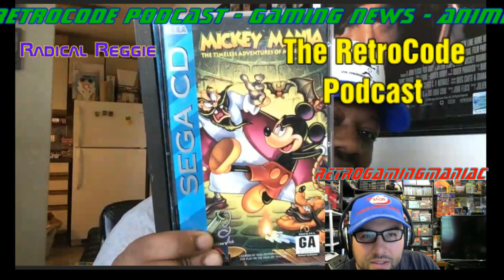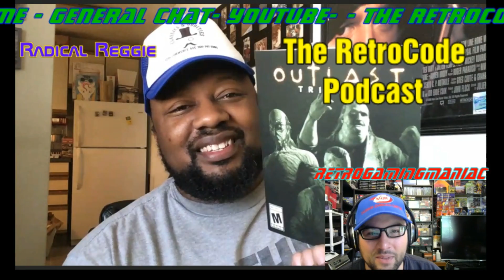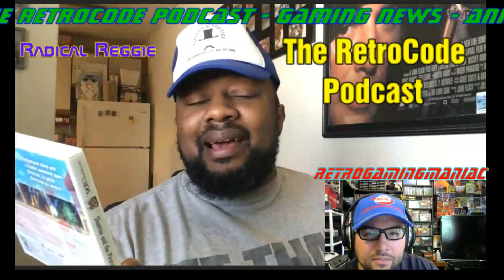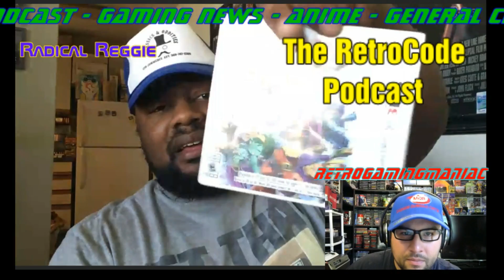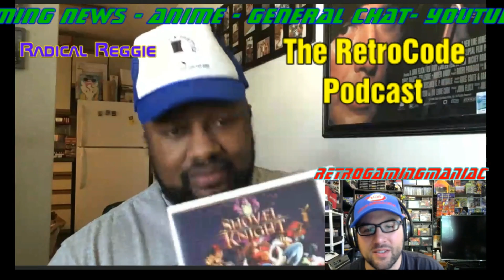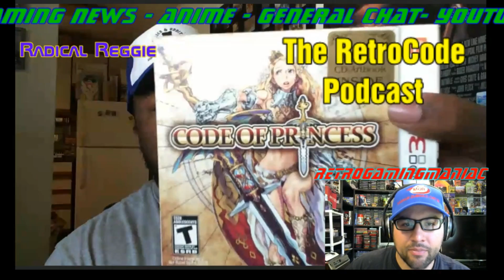The RetroCode Podcast # 5 Radical Reggie and RGM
Join us as ww talk about games and a bunch of other random stuff! :)